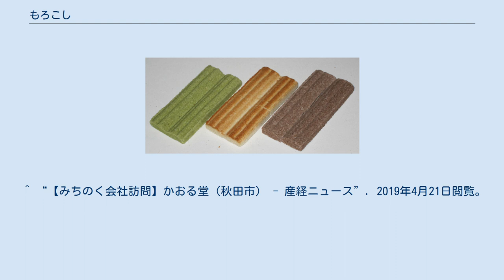もろこし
もろこし（唐土庵、左から抹茶、うす焼きもろこし、あんこ） もろこし（諸越）は、秋田県地方で作られている小豆粉を使用した銘菓であり、落雁の一種である。
 もろこしまたは秋田諸越（あきたもろこし）と呼ばれることが多いが、地方によっては「唐土」や「諸粉子」とも書かれることがある。
これはトウモロコシを意味する「もろこし」ではなく、材料に小豆を使用することが特徴である。
 伝統的には小豆粉を木などで造った枠に入れ、乾燥させて固めたものに焼きを入れて作られる。
300年以上の歴史があるが、現代では伝統的製法から機械化への移行が進んでおり、材料は小豆粉に砂糖や和三盆を一緒に混ぜたものが多い。
ただし原料や製法を変えて作られるものもあり、抹茶や黒糖などを加えて色がつけられたものもある。
その形と模様は文字や縁起物のほか、なまはげ、秋田犬、秋田蕗など秋田の代表的なモチーフが入ったものも多く、土産品としての工夫の中で現代的に可愛らしくデザインされたものも作られるようになった。
 和菓子の中でも打物と呼ばれる部類に属する堅い菓子だが、口の中に入れると甘い粉がゆっくりさらさらと融けるため、緑茶のお茶請けに向いている。
また、八ツ橋に対する生八ツ橋と同様の派生商品として、焼きを入れず生で作った柔らかい生タイプのもろこしも開発され販売されている。
 諸説あり定説はないが、江戸時代の宝永2年（1705年）に久保田藩4代藩主・佐竹義格が臣下の功をねぎらうため煎米菓子を作らせたのが始まりなど、藩主に関わるものが知られている。
漢字表記の「諸越」は、菓子店「杉山寿山堂」の初代・杉山良作が小豆の粉を使用した菓子を義格へ献上した時に、「諸々の菓子を越えて風味良し」との評を得て銘を受けたことによるものと伝わる。
 異説としては、中国（唐）から伝来してきたものは何でも「もろこし」と呼んでいたことの名残というものがある。
 ^ “世界一かわいいなまはげは子供も指でつまめる!? 秋田「なまはげ諸越」って? - マイナビニュース”. 2019年4月21日閲覧。
 ^ “秋田の食一覧　もろこし（生タイプ） - 秋田観光総合ガイド”. 2019年4月21日閲覧。
 ^ “秋田諸越の由来 - 株式会社　杉山壽山堂”. 2019年4月21日閲覧。
 ^ “【みちのく会社訪問】かおる堂（秋田市） - 産経ニュース”. 2019年4月21日閲覧。
 ^ “秋田名物「もろこし」”. 2019年4月21日閲覧。